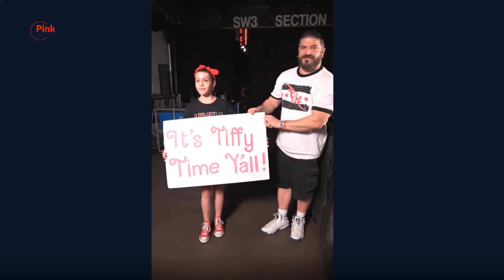Tiffany Stratton Has Wholesome Moment With Young Fan Who Fought Cancer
Tiffany Stratton had an emotional meeting with a young fan who survived cancer
Heartfelt Gesture by WWE’s Tiffany Stratton to a Child Cancer Survivor
Tiffany Stratton meeting with a fan who is a cancer survivor backstage

Pink Sport provides video coverage of professional wrestling - including WWE Raw, WWE SmackDown, NXT, AEW, IMPACT Wrestling, TNA, NJPW, ROH, and more with daily news updates, reviews, lists, highlights, predictions, reactions, podcasts and much, much more.